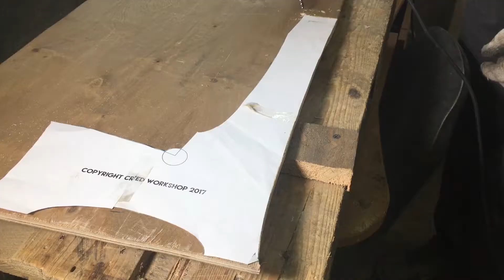Every guitarist dreams of such a device | DIY | how-to| awesome ideas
Making a folding stand for a guitar. With your own hands and a minimum set of tools.

If you liked the video, please like it and write a comment. This will help me a lot. Thanks in advance.